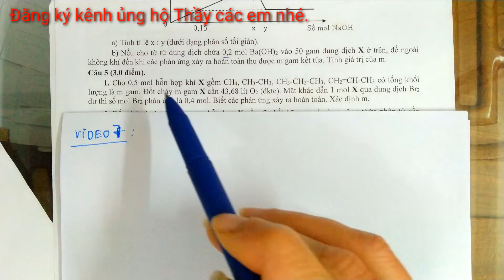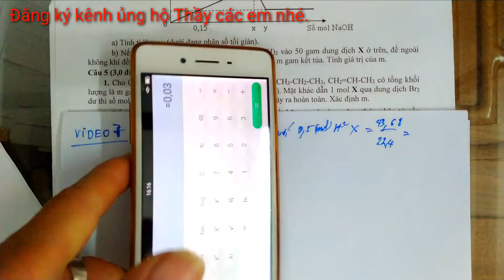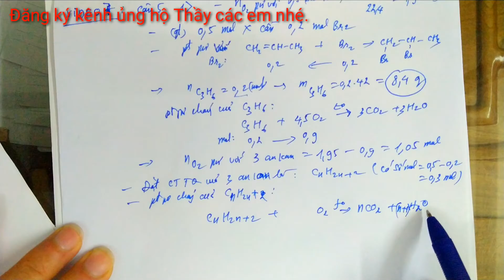H.DẪN GIẢI ĐỀ THI HSG HOÁ 9 CẤP TỈNH - VIDEO 7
👉👉👉Các em sẽ được hướng dẫn chi tiết, dễ hiểu các đơn vị kiến thức từ đơn giản đến phức tạp, từ cơ bản cho đến kiến thức nâng cao trọng tâm nhất một cách khoa học và logic. 🚀🚀Từ đó làm nền tảng kiến thức vững chắc cho các em phát triển trí thông mình, hình thành tư duy nhạy bén làm hành trang cho các em bước vào đời sống. 🏅🏅🎖️Chúc các em học giỏi và đạt được ước mơ riêng của mình.
🏆🏆🏆Thầy tin tưởng với gần 20 năm kinh nghiệm dạy học cho đội tuyển HSG cấp tỉnh sẽ giúp các em hiểu được nội dung bài học nhanh chóng và dễ dàng nhất.
💯💯Kênh Thầy Quế Vlog HOÁ - TOÁN - GIẢI TRÍ. Là hoàn toàn miễn phí các em nhé. Còn do dự chần chừ gì mà không đăng ký để học nào.